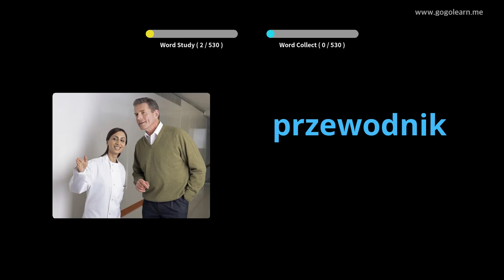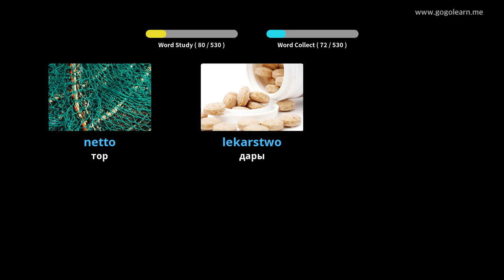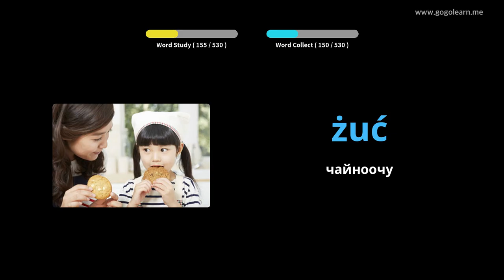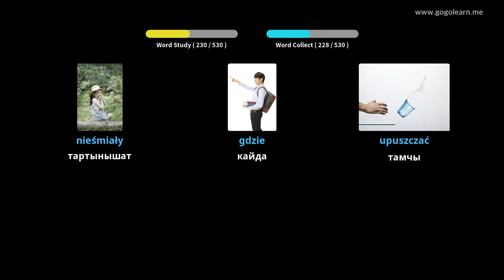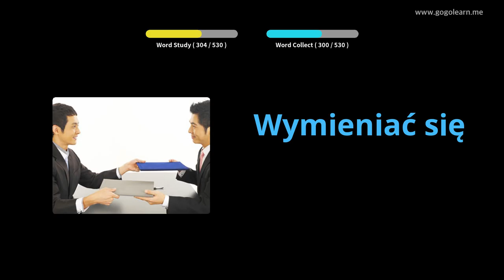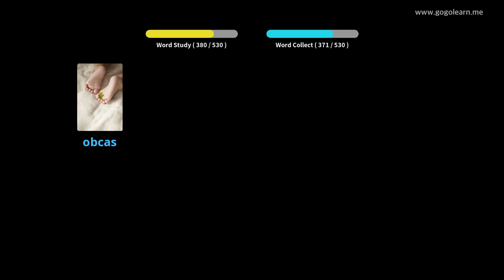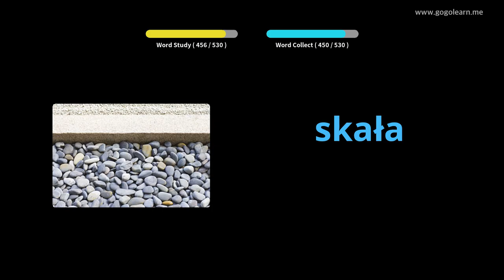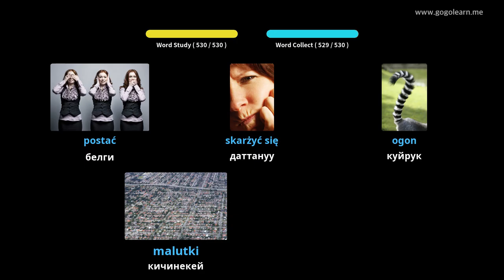Поляк Vocabulary негизги орто мектеби | Golearn